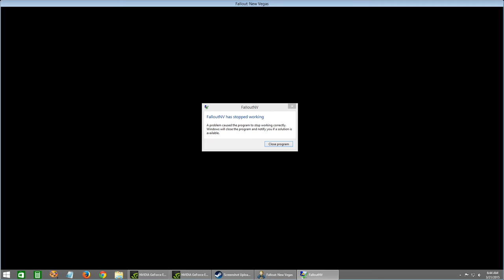New Vegas Rampage: Legion Wins